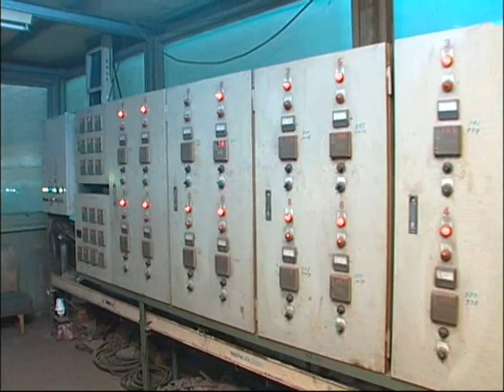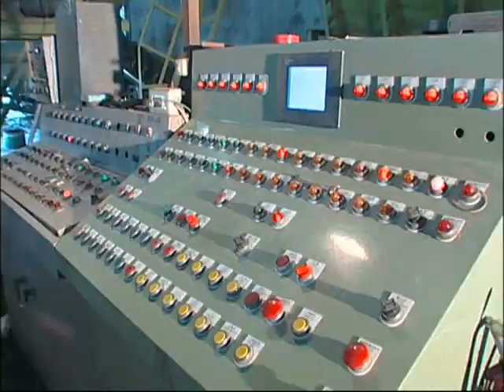窯業機械整廠設備影片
如果對影片中的窯(磚)業機械有興趣,
了解詳細型號資料,並留下你的資料.